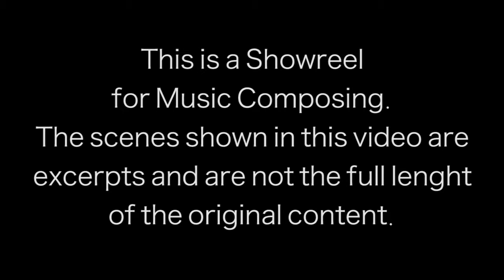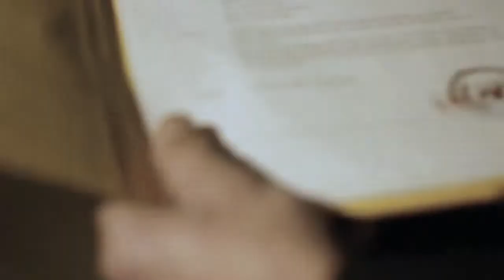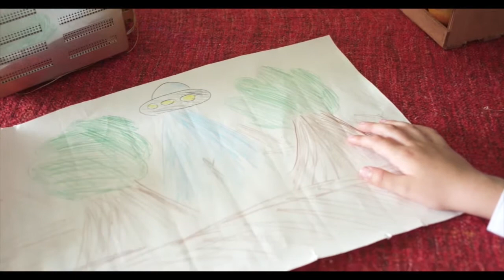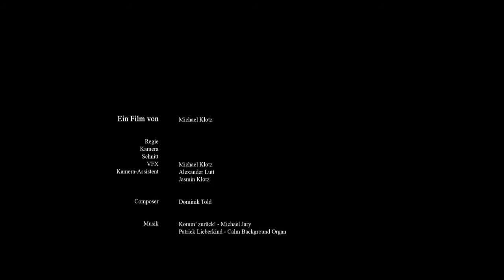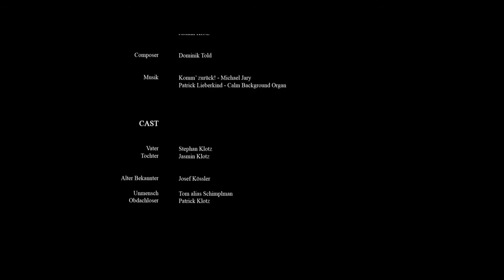Film Composing Showreel